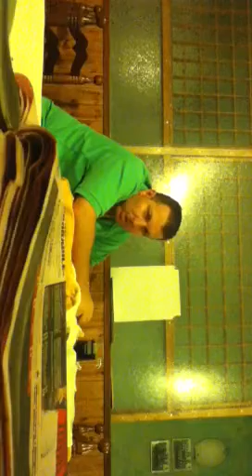Ubriaco in pizzeria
All'una di notte in pizzeria puoi fare questi incontri xD